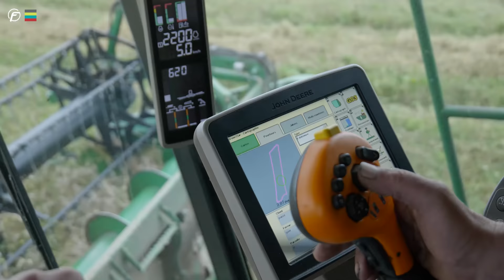S2 - E34 : JE RENDS VISITE À PACOAGRI !! 🚜🤙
Dans ce nouvel épisode, nous vous emmenons à la rencontre de François Maxime, instragrameur agricole plus connu sous le nom de Pacoagri. Nous découvrirons son histoire assez particulière et irons à la moisson avec lui !! 🌾

Snapchat  ➤ @farmingtogether

La Team Farming Together
Estelle & Arthur